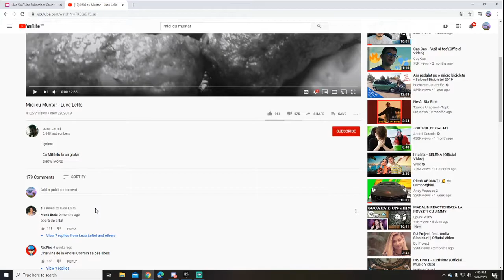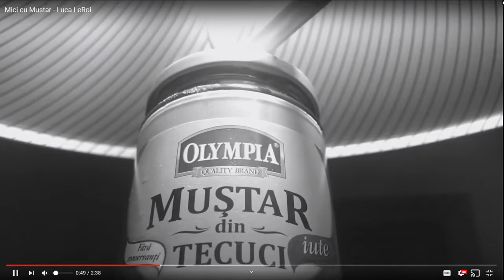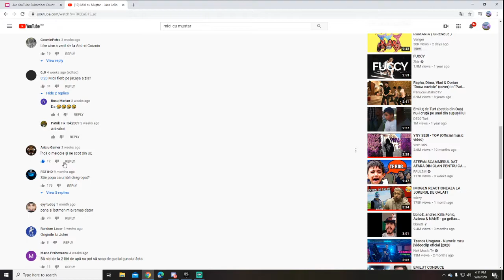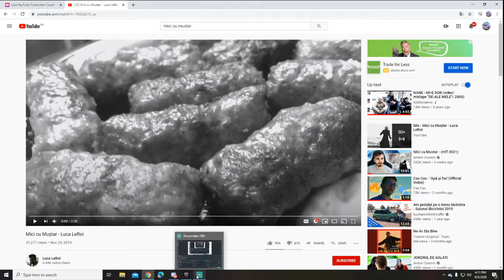Reactie la piesa Mici cu mustar